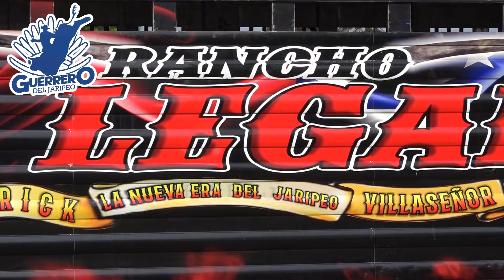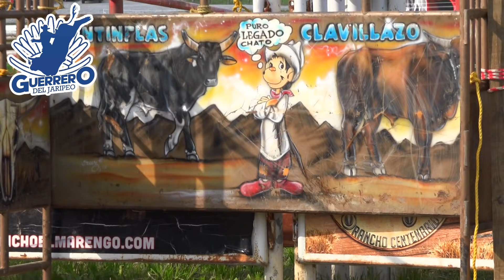¡¡UNA BATALLA FEROZ CONTRA LOS MEJORES JINETES !! Rancho el Legado en Columbos Ohio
estubo buena la pelea entre toro y jinete es el jaripeo que todos estan ablando ya que callo pequeño guerrero y se armo la pilemica cheka el video para que tu des tu punto de vista y proxima mente la revancha en la misma plaza
Este vídeo contiene material de tradiciones mexicanas de riesgo, no se recomienda que se practique sino se tiene la experiencia y profesionalismo que los llamados jinetes, caporales, ganaderos, entre otros. Sugerimos alta discreción al ver el vídeo#RANCHOELLEGADO